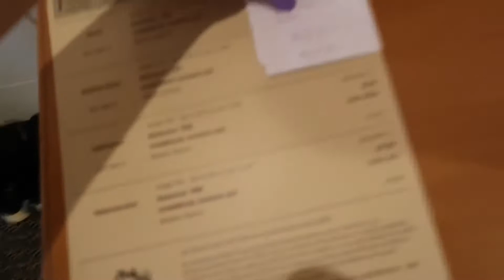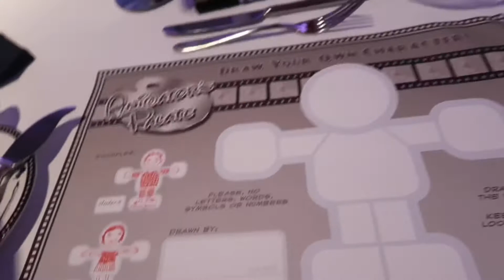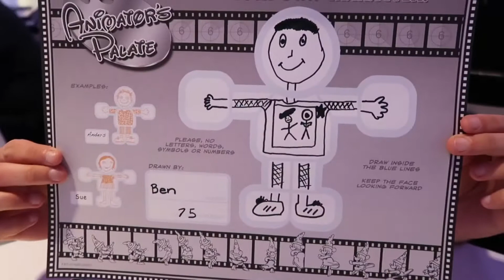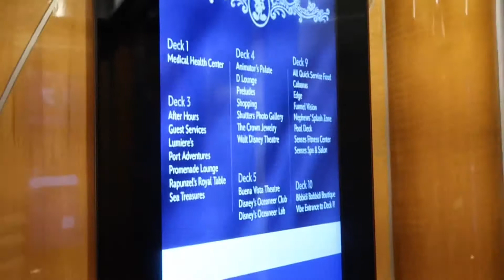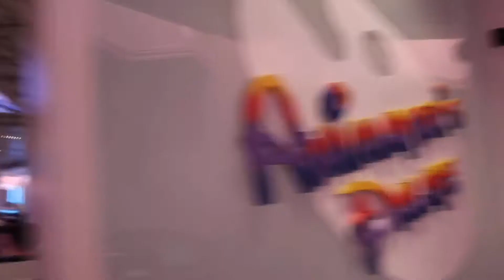Disney Magic Day 3 (September 2021)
It’s our last full day on the Disney magic and it’s a busy day full of characters, doing the Aqua duck, watching the Disney Dreams show in Walt Disney Theatre and having Dinner in Animators Palette.
Followed by Disembarkation Day breakfast and saying our final goodbyes to the Disney Magic.